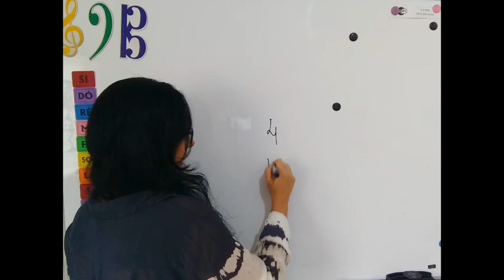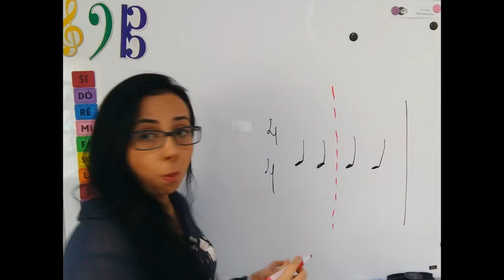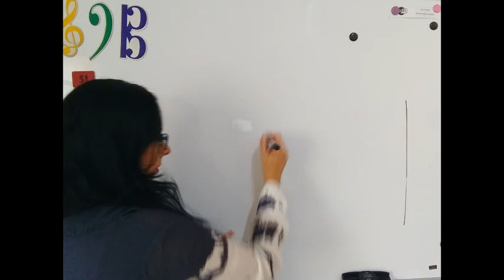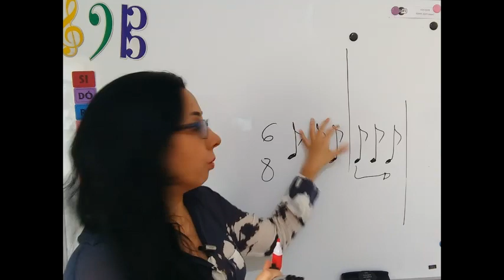Ritmos iniciais (Tético, anacrúsico e acéfalo)